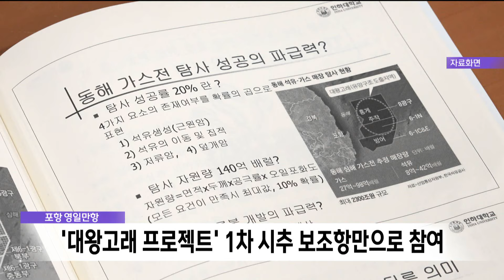포항 영일만항, '대왕고래 프로젝트' 1차 시추 보조항만으로 참여 (2024.11.25/뉴스데스크/포항MBC)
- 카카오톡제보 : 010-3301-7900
- 카카오톡ID : PHMBCJEBO